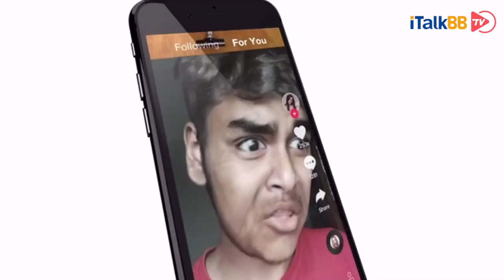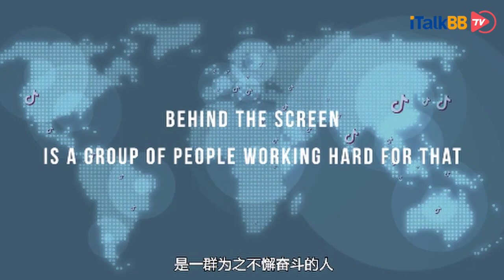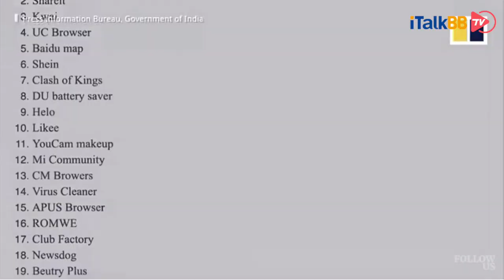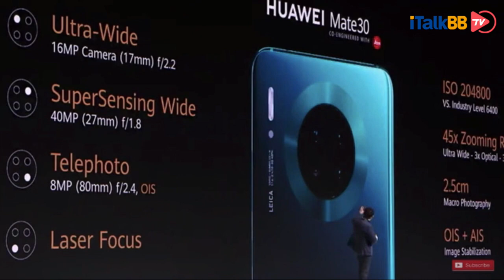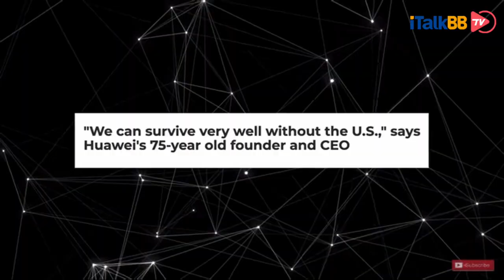海外版抖音TikTok恐因用户信息安全问题被美国全面封禁，既折戟印度退出香港后，抖音出海之路遇荆棘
美国国务卿蓬佩奥周一在接受福克斯新闻（Fox News）采访时表示，美国正在考虑禁止一些中国社交媒体应用，尤其是非常流行的短视频软件TikTok。